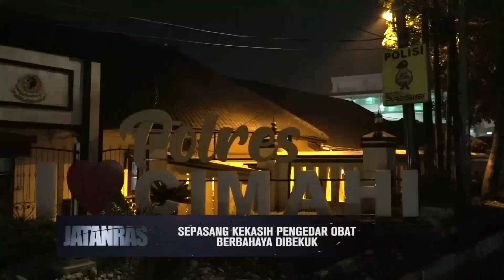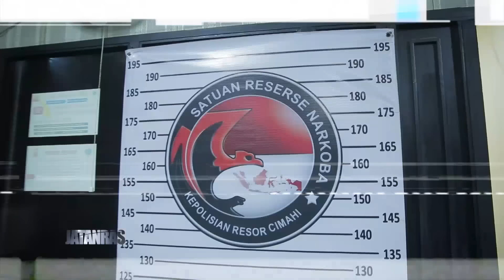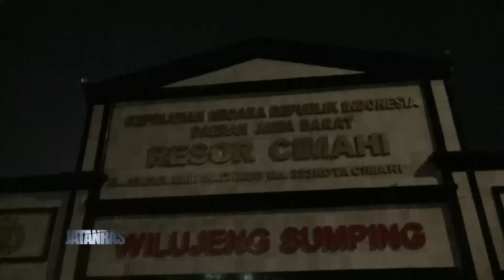Tangkap Pasangan Pengedar Obat,Sang Kekasih Berusaha Sembunyi di Belakang Lemari - JATANRAS